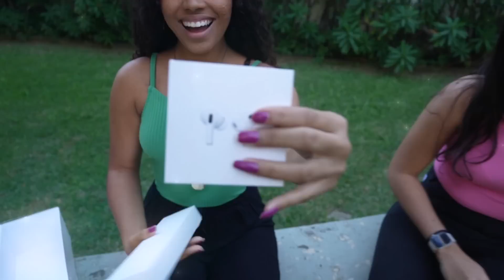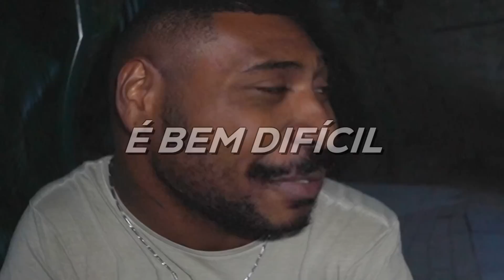DINHEIRO OU UMA CAIXA MISTERIOSA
Oi galera! No vídeo de hoje, eu vou abordar as pessoas e perguntar se ele querem receber dinheiro ou uma caixa misteriosa. O que será que elas vão escolher?

Vocês também vão gostar desses vídeos:

❥  24 HORAS FAZENDO DESAFIOS DENTRO DA PISCINA

❥  QUENTE VS FRIO POR UM DIA INTEIRO!